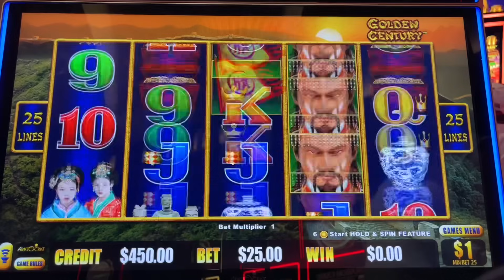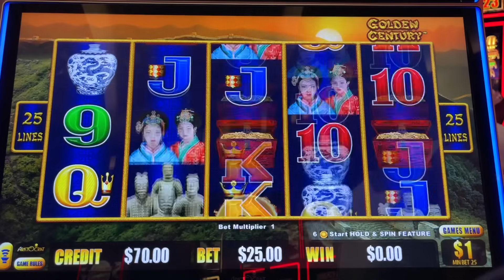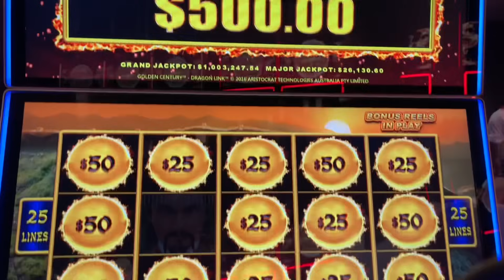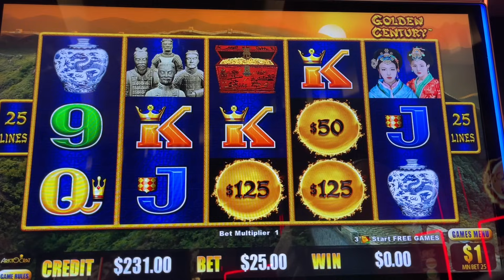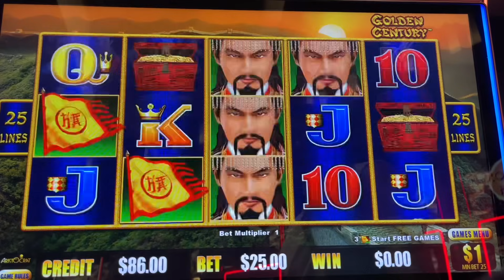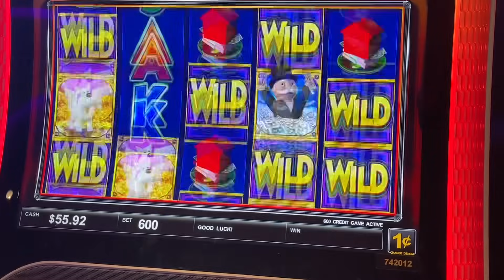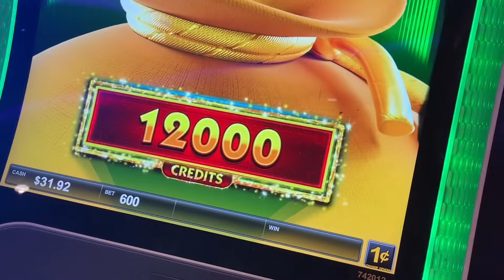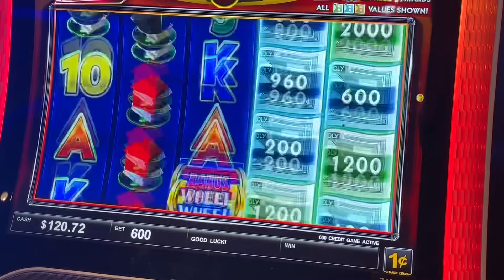😳This Is How Anxiety Starts😳